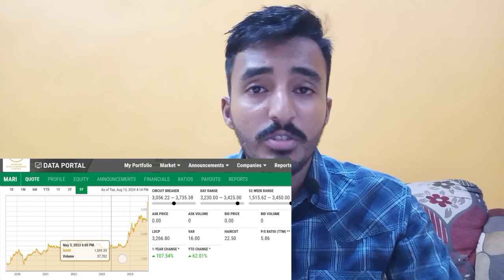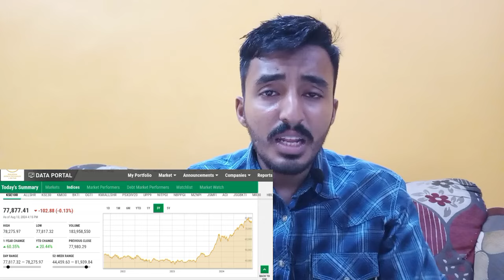Top 04 Stocks To Buy Now | PSX | Best Stocks For Long Term Investment | Stock Market | Trading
Stock Market
Trading
PSX Trading
PSX Today
IMF News Today
IMF Today
Shares Trading